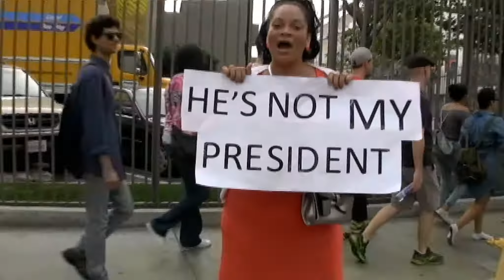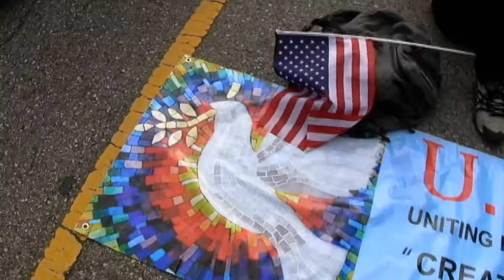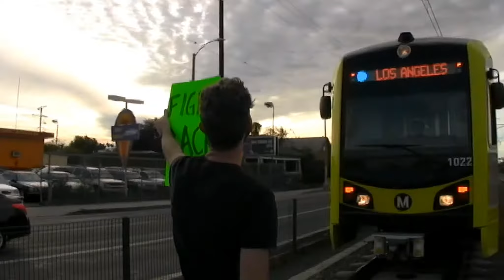ANTI-TRUMP PROTEST LOS ANGELES! THE REVOLUTION IS STREAMING!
The Revolution Is Streaming from Los Angeles on Nov 12, 2016!